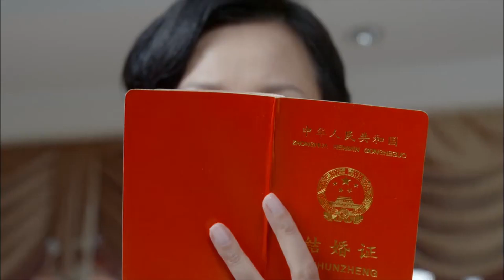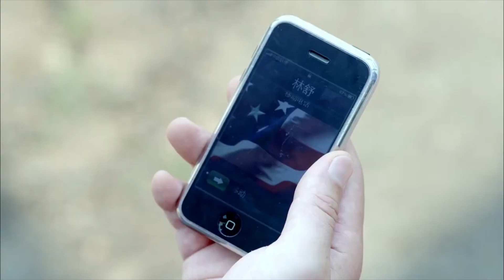富家千金不顧家裡反對和窮小子結婚，窮小子卻背地裡跟別的女人床榻纏綿！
劇名（Drama Name）： 【第二次人生】